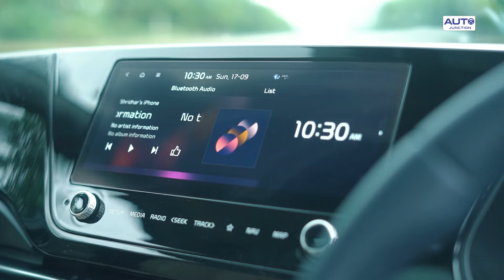Kia Carens - आ गई है नए फीचर्स के साथ! | Auto Junction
MTV सेगमेंट के अंदर भारतीय बाजार में Kia की ओर से हमें Carens देखने को मिलती है, जिसे काफी ज्यादा पसंद किया जाता है। Kia ने 2024 में Carens को और भी ज्यादा नए फीचर्स के साथ लॉन्च कर दिया है जिनकी जानकारी हम आपको इस वीडियो में देंगे।

तो सारी जानकारी पाने के लिए वीडियो को पूरा ज़रूर देखें।